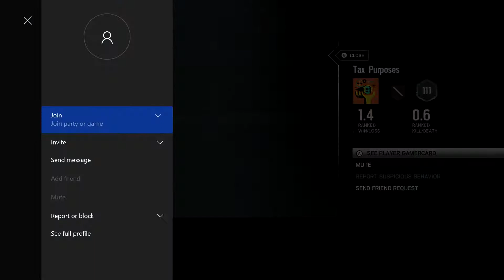CASUAL IS MEANT FOR FUN... NOT TRY-HARDS!!!(Funny casual moments) (Rainbow Six: Siege)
Seems like all the sweaty try-hards have left ranked and infested casual... so we decided to have a little fun, the toxic way. Don't hate me for this lol

Feel free to add me on Xbox One! (Gamer tag: TheAvidGamer82)